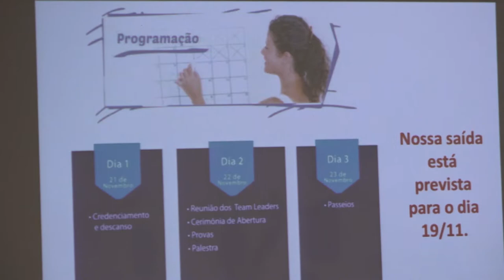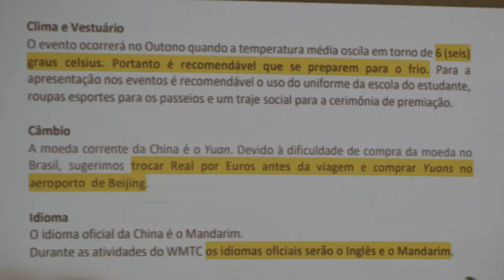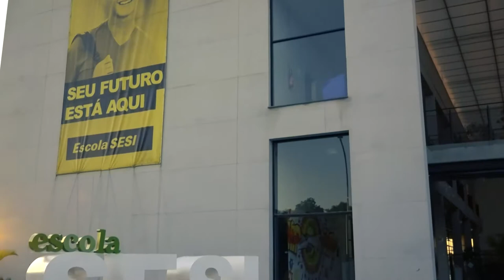Alunos do Sesi-RS na China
Seis alunos do Rio Grande do Sul vão integrar a equipe brasileira na 10ª World Mathematics Team Championship, que será realizada em Beijing, na China, de 21 a 25 de novembro. Os alunos da Escola Sesi de Ensino Médio de Gravataí conquistaram a classificação depois dos resultados obtidos nas etapas estadual e nacional da Olimpíada Internacional Matemática Sem Fronteira (MSF), na qual receberam medalhas de bronze e prata.